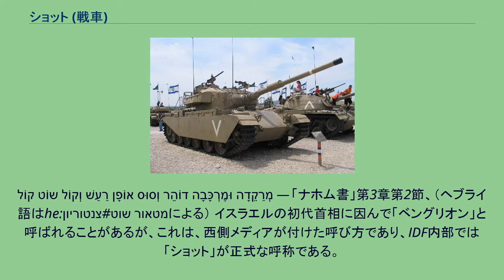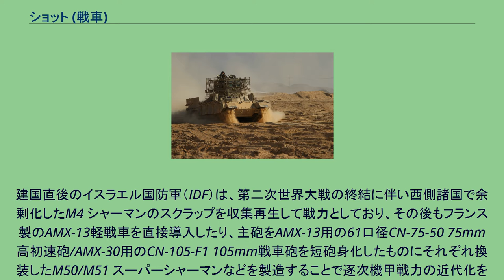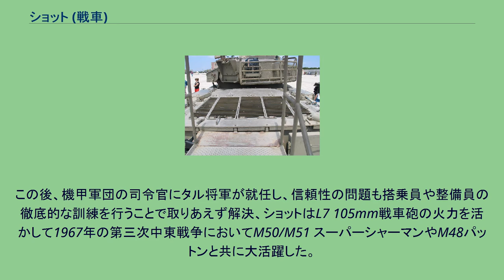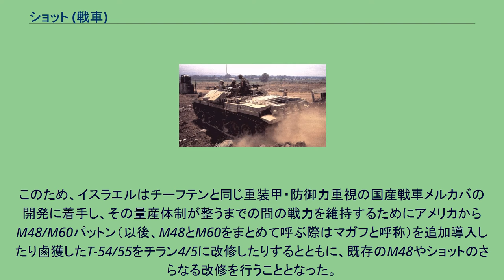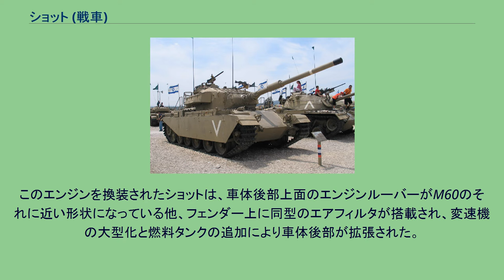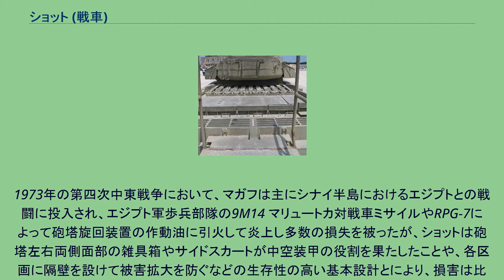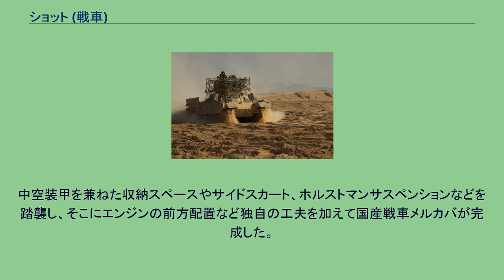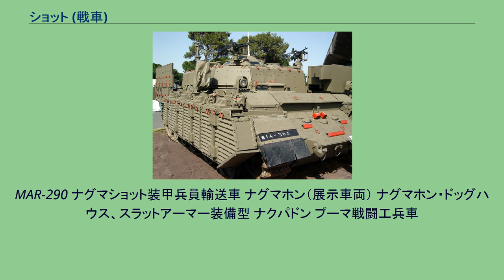ショット (戦車)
イスラエル・タル
ショット（ヘブライ語: שוט‎ (Sho't)）とは、イスラエルが改造したイギリス製センチュリオンに対してつけられる戦車の名称である。
中東の砂漠地帯における円滑な運用と戦闘能力の強化を目的に大幅な改修が行われている。
「ショット」は、ヘブライ語で「鞭」「天罰」を意味するが、直接の由来は「ナホム書」の次の一節に由来する。
むちの音。
車輪の響き。
駆ける馬。
飛び走る戦車。
קוֹל שוֹט וְקוֹל רַעַשׁ אוֹפָן וְסוּס דוֹהֵר וּמֶרְכָּבָה מְרַקֵדָה‎ — 「ナホム書」第3章第2節、（ヘブライ語はhe:צנטוריון#שוט מטאורによる） イスラエルの初代首相に因んで「ベングリオン」と呼ばれることがあるが、これは、西側メディアが付けた呼び方であり、IDF内部では「ショット」が正式な呼称である。
建国直後のイスラエル国防軍（IDF）は、第二次世界大戦の終結に伴い西側諸国で余剰化したM4 シャーマンのスクラップを収集再生して戦力としており、その後もフランス製のAMX-13軽戦車を直接導入したり、主砲をAMX-13用の61口径CN-75-50 75mm高初速砲/AMX-30用のCN-105-F1 105mm戦車砲を短砲身化したものにそれぞれ換装したM50/M51 スーパーシャーマンなどを製造することで逐次機甲戦力の近代化を図って第一次中東戦争や第二次中東戦争を戦っていた。
しかし、M4 シャーマンの火力強化はもはや限界に達した上に、装甲防御力は第二次大戦の頃からその不足を指摘されていたが重量上の問題から増加装甲の装着もままならず、人的資源の量において圧倒的にアラブ諸国に劣るイスラエルにとっては望ましい状態ではなかった。
周辺のアラブ諸国は、シリアやエジプトのT-54中戦車やT-55中戦車、IS-3重戦車、ヨルダンのM47パットン/M48パットン/センチュリオン中戦車のようにソ連やアメリカなどから次々に新型戦車を導入しており、いずれM4 シャーマンの改修戦車程度では対抗しえなくなるのは目に見えていた。
そこで、イスラエル国防軍はアメリカからM48A1/A2を導入すると共に、1963年にイギリスとの間に新型主力戦車チーフテンの開発に協力しそれを元にした新型戦車を購入する契約を交わす代償として、イギリス陸軍で余剰化したセンチュリオンを導入し、その後もイギリスやオランダなどの欧州各国からチーフテンやレオパルト1などへの更新で余剰化した中古センチュリオンを大量導入、最終的に保有数は1,000両以上に達した。
イスラエルが初めて導入した戦後第一世代戦車として大いに期待したセンチュリオンであったが、ゴラン高原におけるシリアとの小競り合いで実戦に投入してみると、欧州での作戦行動を前提に設計されたセンチュリオンは、中東での運用に各種の致命的な欠陥があることが判明した。
このように、イスラエル軍の戦闘教義や中東の運用には不適格なセンチュリオンであったが、すでに多数を買い取っていた上に資金不足のイスラエルにはセンチュリオンの運用を継続する以外に選択の余地は無かった。
幸いにもセンチュリオンは設計に際して将来の近代化改修に対応可能なように大きな余裕を持って設計されていたため、「イスラエル機甲部隊の父」と呼ばれ、後にメルカバ開発に参加するイスラエル・タル将軍は、センチュリオンに各種の近代化改修を行うことで対処することにした。
ショットの改修で手始めに行われたのは、主砲を従来の20ポンド砲から新型のL7 105mm戦車砲に換装することであった。
この戦車砲は、元々センチュリオン用の新型砲として開発されたため、ショットの砲塔にもそのまま搭載可能であった。
20ポンド砲とは異なり遠距離でも極端な散布界の拡大がなく（後の戦争で判明することではあるが）、T-54/55はおろか、T-62が相手でも十分な装甲貫徹能力と破壊力とを持っていたため、換装は急ピッチで進められた。
しかし初陣となった1964年11月のウォーター・ウォー（ヨルダン川の取水設備を巡るシリアとの武力衝突）では、丘の上に陣取ったIV号戦車に対し砲撃した89発全てが命中しなかった。
元々ショットに不信感を抱いていた乗員は105mm砲に欠陥があると主張して憚らなかったが、実際は砲煙による視界不良で目標を明確に視認できていなかったのが原因だった。
この後、機甲軍団の司令官にタル将軍が就任し、信頼性の問題も搭乗員や整備員の徹底的な...